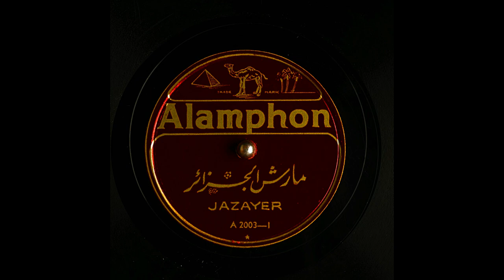Jazayer Arabic Song From Alamphon (7K Subscribers Special)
Performer: Jazayer. I Had Obtained This Battered Signature Copy Of This Record From My Grandfather.

Matrix number: A2003-1
Catalog number: A 2003-1